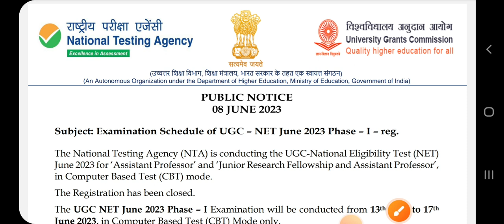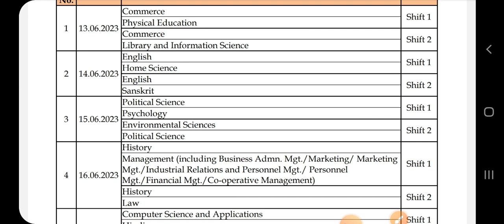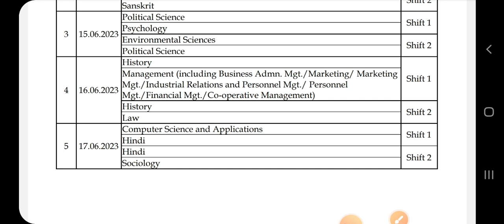Exam schedule of Ugc Net Phase 1/datesheet out/ugcnet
Ugc net datesheet out.
U can check in this video